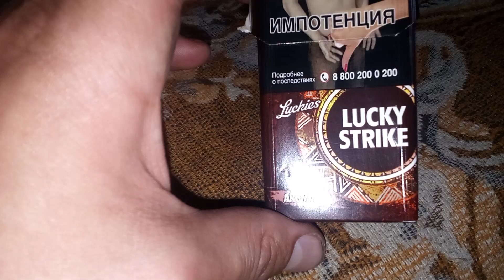Lucky Strike Aroma. Обзор